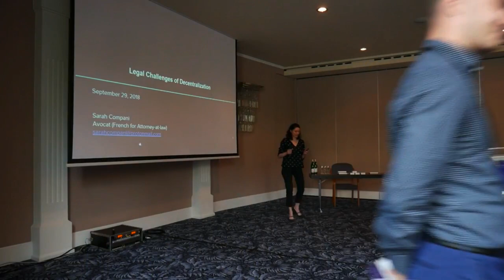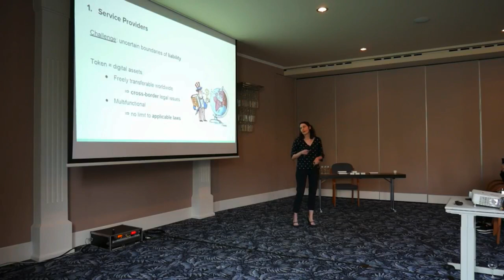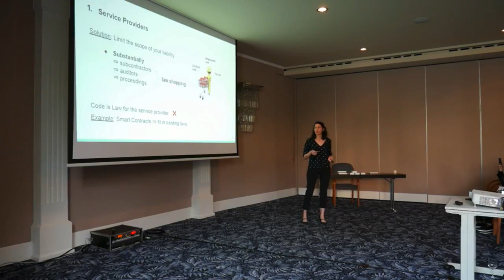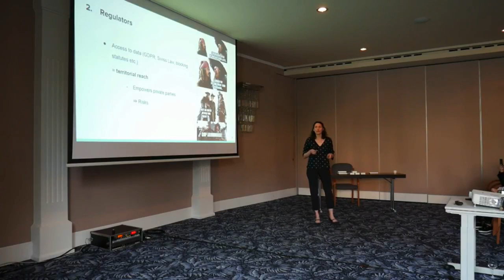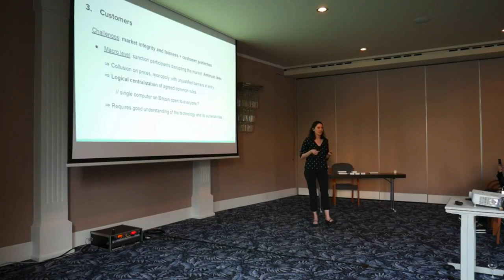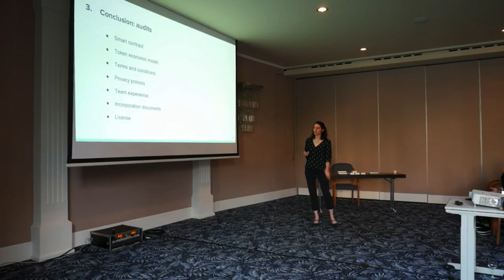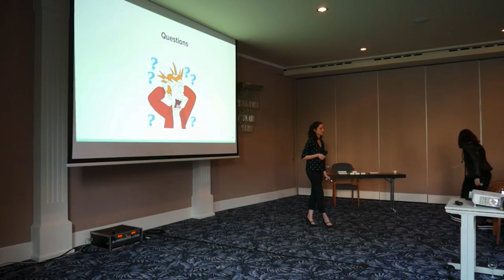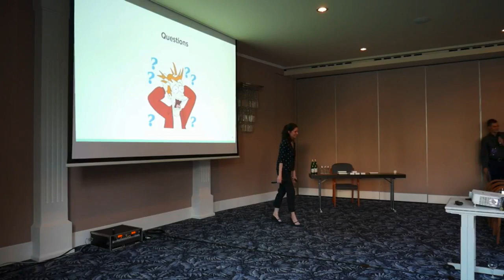'Legal challenges to decentralisation' - Sarah Compani / Bitfinex [OLD]**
*[Ethfinex has since closed down permanently having evolved into DeversiFi. Monthly meet-ups will continue as DeversiFi Meetups

Sarah Compani broke down the various legal challenges associated with decentralisation, on-chain governance and DEXs.

for more talks, learnings and discussions.

Ethfinex is a digital asset trading platform providing access to flexible centralised and on-chain trading portals. Ethfinex links order books to provide a high performance trading experience centred around control. The goal of Ethfinex is to deliver a sophisticated trading experience whilst democratising the governance decisions surrounding a digital asset exchange.